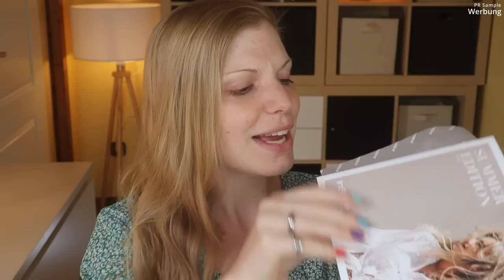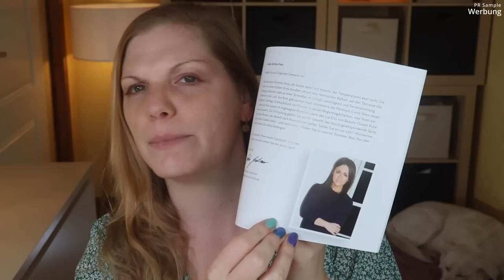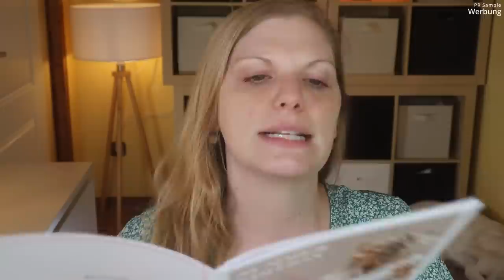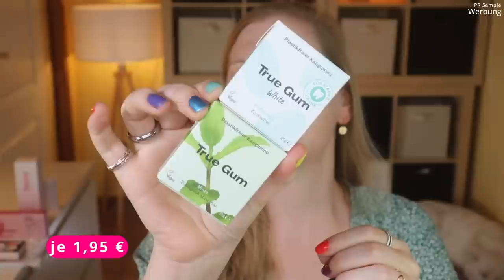InStyle Box Sommer 2022 | Summer Edition im Juni 2022 | Unboxing & Verlosung | Claudis Welt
Die InStlyeBox kommt immer passend zu den Jahreszeiten.
Hier haben wir die Summer Box.
Vor allem ein Produkt weckt mein Interesse sehr. Bzw. eher ein Set.

Vielen Dank an das liebe InStyle Box Team für die Zusendung der Box!

00:00 Ein paar Infos zur InStyle Box
Die Box erscheint alle 3 Monate und kostet ab 27,95 €
03:04 InStyle 3 Ausgaben E-Paper
03:16 Der erste Blick und das Motto
06:04 Spoiler für die Sommerbox
06:52 Purelei White Gloss Armband
08:15 Sassy Beauty Hydrating Fixing Spray
10:44 Kylie Matte Lip Kit 808: (I,*)
12:50 InStyle Cosmetic Bag: (*)
13:46 Parsa Nagelschere: (*)
14:34 Nature Box Festes Shampoo: (I,*)
15:55 True Gum Minze + White: (*)
17:00 happybrush SuperCoco Zahnpasta
18:27 frei Öl Gesichtsöl: (I,*)
19:50 Q+A Koffein Augenserum: (*)
21:03 KEYS Let Me Glow Illumunating Serum: (I,*)
22:05 Mein Fazit

♡ Schreibe mir einen lieben Kommentar unter dieses Video mit SUMMER

Liebe Grüße
Claudi